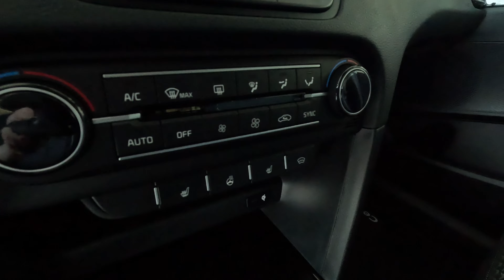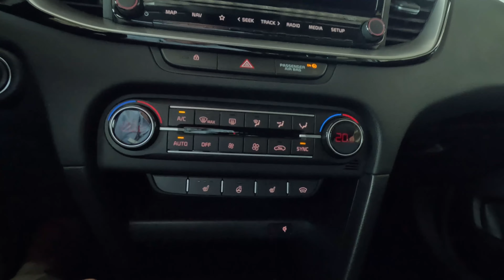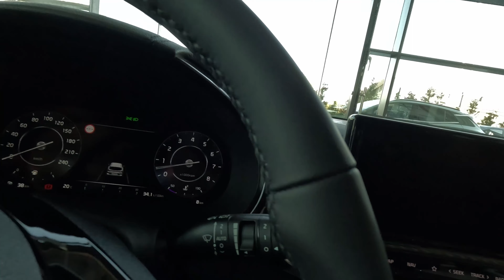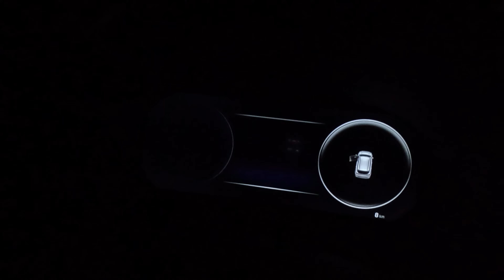Kia CEED kombi [1.5 T-GDI 160KM 6MT] wersja Businessline Plus z pakietem AEB i DACHEM panoramicznym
Krótka prezentacja nowej Kia CEED kombi 1.5 T-GDI 160KM 6MT w wersji Businessline Plus z pakietem AEB i DACHEM panoramicznym w kolorze Yucca Steel Grey.